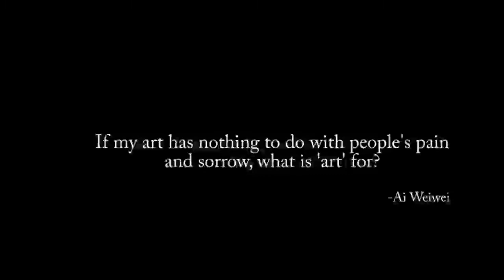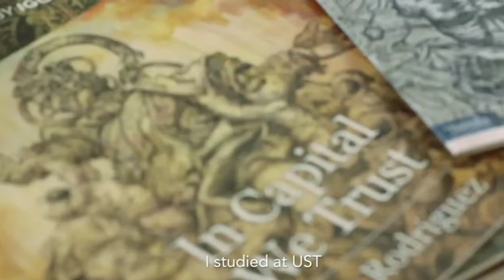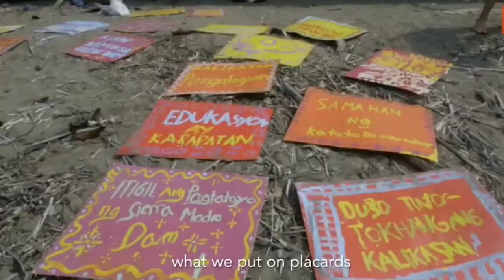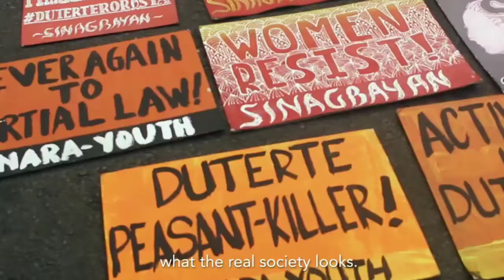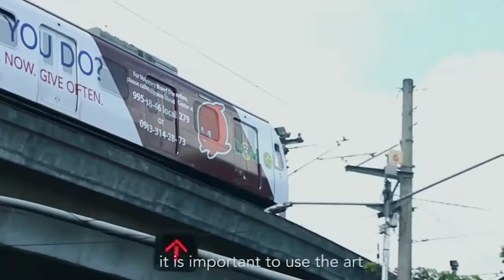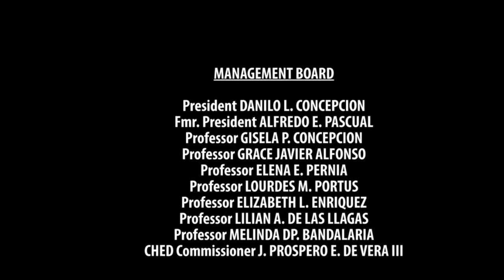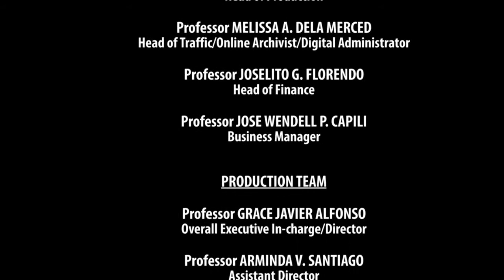ART PROTEST SA PILIPINAS, PARA SAAN BA ANG SINING? DOCUMENTARY | UP TV